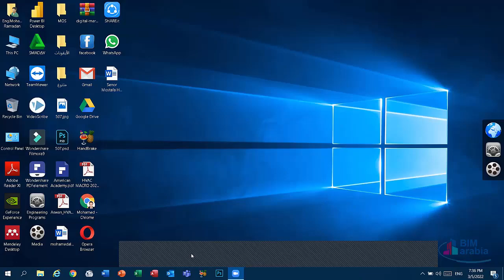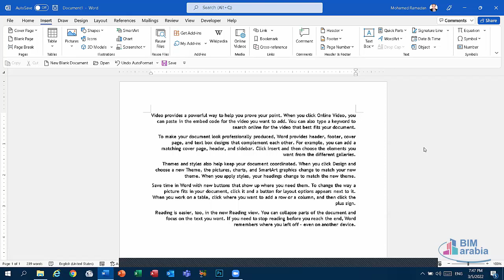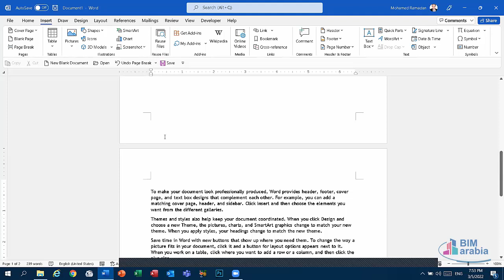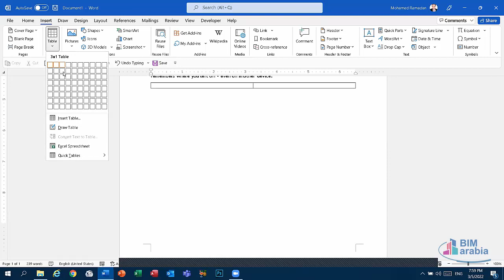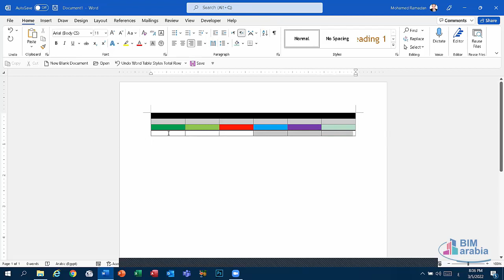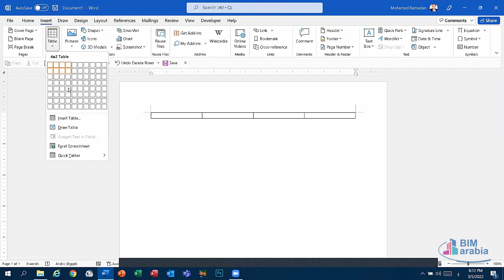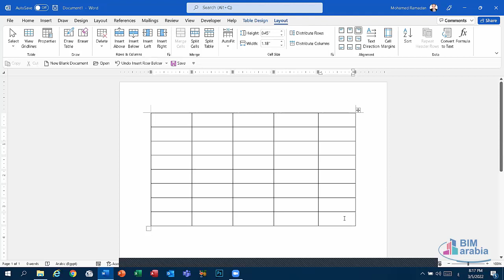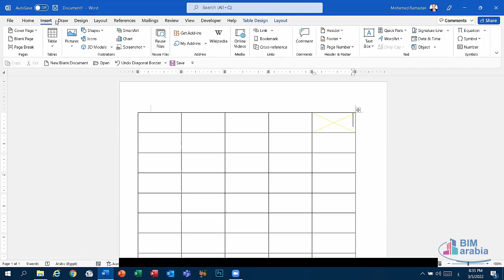MS Word Module LEC (4)